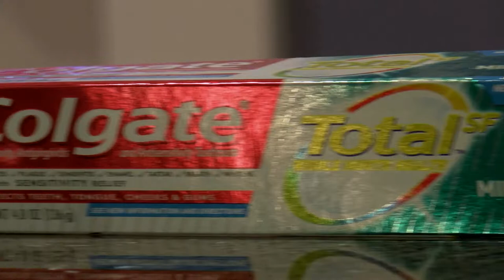EcoWeek 2021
Earth Day may have passed, but the spirit of global sustainability doesn't stop there. Here in Arlington, the spirit continues with EcoWeek, a major collaborative effort between town agencies, nonprofits, and volunteers that is inviting everyone to get involved. Senior News Producer, Anim Osmani, digs into the details.